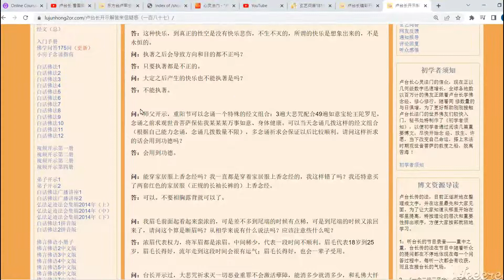念诵重阳节特殊经文组合祈求健康顺利，会用到功德 《卢台长开示解答来信疑惑（一百八十七）》有声书&字幕